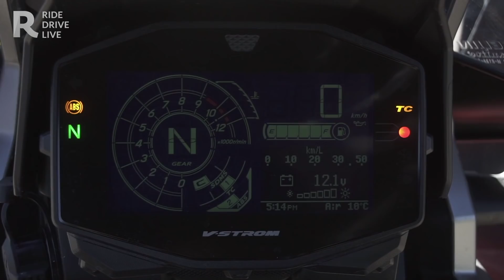Suzuki V-Strom 1050 XT 2020, prova della maxi enduro Suzuki, ora più bella ed elettronica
Per sopravvivere nella jungla delle maxi enduro non basta essere buone, bisogna anche essere belle: con la V-Strom 1050 XT, il sgemento di Suzuki alza la testa.

SPORT + ENDURO + TOURER
Così in Suzuki definiscono la nuova V-Strom 1050. A detta degli uomini marketing, la risposta a ogni esigenza. Se alla definizione avessero aggiunto anche “Urban”, i giapponesi avrebbero inventato la mitologica “moto totale”… Battute a parte, il suo DNA è percepibile al primo sguardo. Il design è infatti uno dei punti sui quali è stata posta maggiore attenzione e, come nelle intenzioni dei progettisti, bene esprime la funzionalità della motocicletta: l’avantreno e la ciclistica raccontano di sportività; manubrio, “becco”, pedane e materiali rimandano alla guida off-road; plexi, sella, maniglioni e attacchi per le borse laterali lasciano intendere che sia anche pronta per viaggiare.